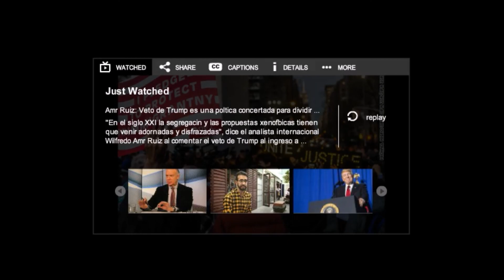CAIR-FL's Wilfredo Amr Ruiz: Trump's Muslim Ban is a concerted effort to divide the U.S.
CAIR-Florida's Wilfredo Amr Ruiz: Trump's Muslim Ban is a concerted effort to divide the United States [Spanish | CNNenEspanol]

Veto de Trump es una política concertada para dividir a EE.UU.[CNN en Espanol]

(Miami,  FL; 1/30/17)"En el siglo XXI la segregación y las propuestas xenofóbicas tienen que venir adornadas y disfrazadas", dice el analista internacional Wilfredo Amr Ruiz al comentar el veto de Trump al ingreso a EE.UU. de viajeros de siete naciones de mayoría musulmana.